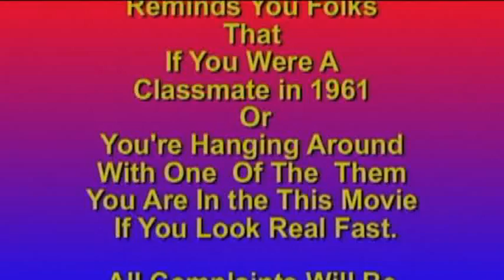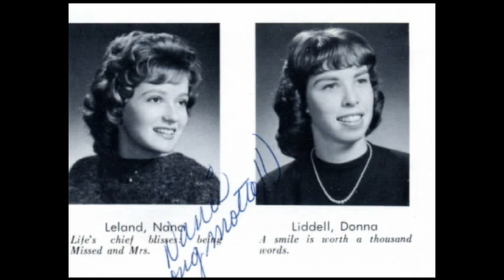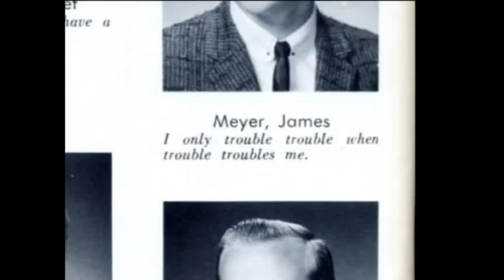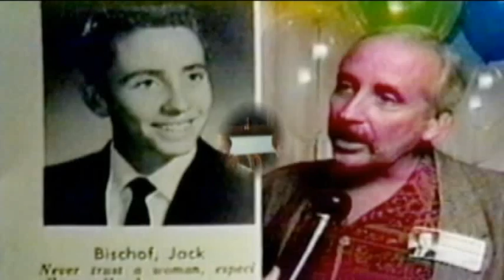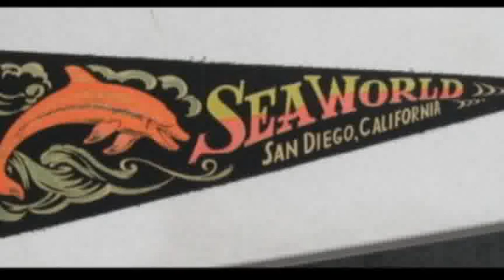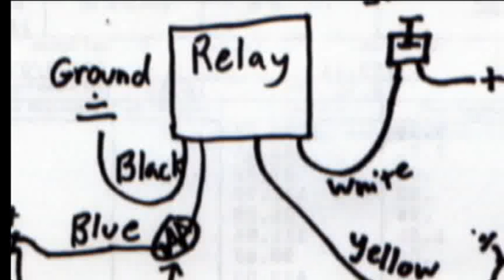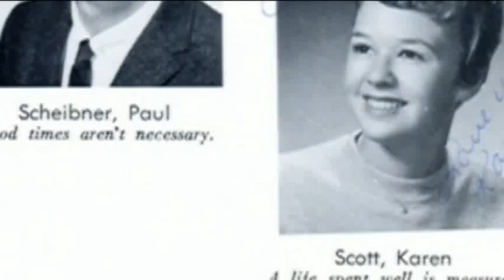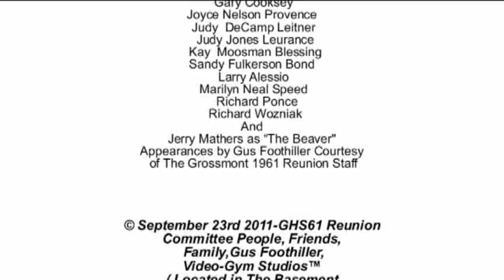GHS1961The Movie Final Cut FLASH.flv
Grossmont high school Class of 1961 50th Reunion Reservations and the History of GHS61 reunions!